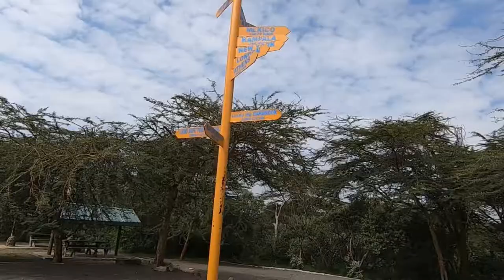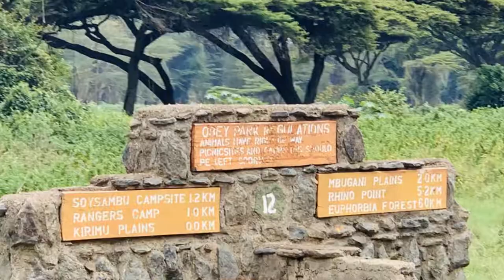Lake Nakuru National Park and Lake Elementaita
The Kenya Health team head out for a day Safari the the local lakes of Nakuru- buffalo, rhino, colobus monkey, baboon, flamingo as well as 2 lionesses (sadly too far away to get a decent pic)